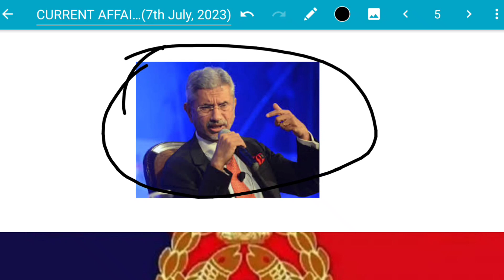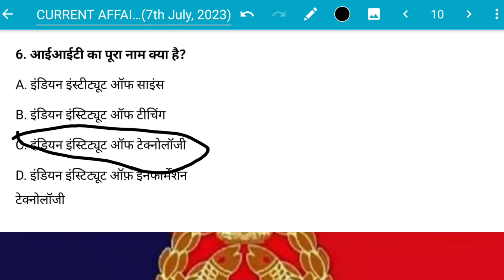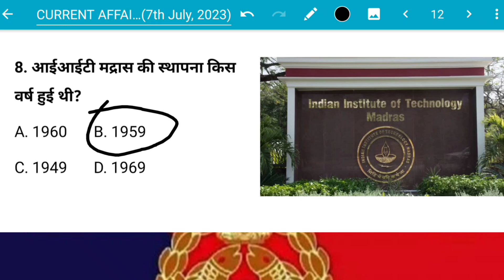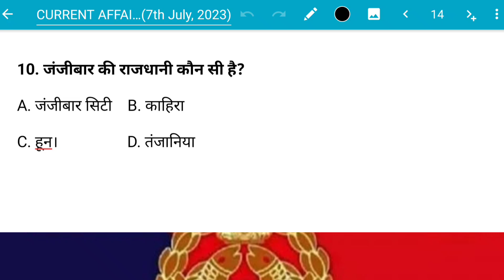CURRENT AFFAIRS 7th July, 2023(MCQ) UP POLICE CONSTABLE CURRENT AFFAIRS PRECTIC SET, NEWS, समसमायकी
Zanzibar is a Tanzanian archipelago off the coast of East Africa. On its main island, Unguja, familiarly called Zanzibar, is Stone Town, a historic trade center with Swahili and Islamic influences.

External Affairs Minister S Jaishankar met with President of Zanzibar Hussein Ali Mwinyi on Wednesday and also witnessed the signing of the agreement on setting up of IIT Madras campus in Zanzibar.

Jaishankar is on a four-day official visit to Tanzania, where he is set to hold high-level talks and co-chair the 10th Joint Commission Meeting with his counterpart, the Ministry of External Affairs (MEA) said in a release.

Following his meeting with the President of Zanzibar, Jaishankar tweeted, "Delighted to meet President of Zanzibar Dr Hussein Ali Mwinyi. Appreciated his strong commitment to stronger India-Zanzibar partnership. Our development partnership and defence cooperation are domains with which he is closely associated."

Jaishankar also witnessed the signing of agreement of setting up of IIT Madras in Zanzibar. The President of Zanzibar and his ministers were also present during the occasion.

To strengthen the education ties between the two countries, the Indian Institute of Technology (IIT) is opening its first-ever overseas campus in Tanzania's Zanzibar in October 2023 with a batch of 50 undergraduate students and 20 master's students, The Citizen reported.

The new IIT campus will be set up in Zanzibar under the name IIT Madras at Zanzibar. Zanzibar will be one of three campuses outside of India, with the others located in Abu Dhabi and Kuala Lumpur.

"Witnessed the signing of the agreement on setting up of  Zanzibar campus. Appreciate President  gracing the occasion, as also the presence of his Ministers. This historic step reflects India's commitment to the Global South," Jaishankar tweeted.

India and Tanzania share close and friendly relations. In strengthening the education ties between the two countries, the Indian Institute of Technology (IIT) will open its first-ever overseas campus in Tanzania's Zanzibar in October 2023 with a batch of 50 undergraduate students and 20 master's students, The Citizen reported.

During the visit, Jaishankar also called on the top leadership of the East African country and also attended a reception onboard Indian Naval Ship Trishul.

India and Tanzania also saw the second edition of the Joint Defence Cooperation Committee (JDCC) meeting between the two countries, which was held in Arusha on June 28 and 29, earlier this year